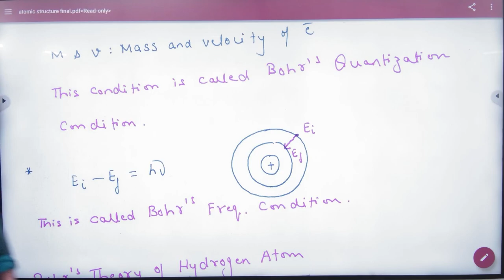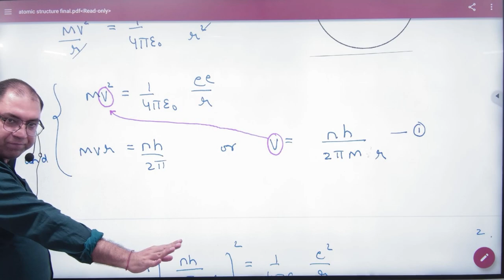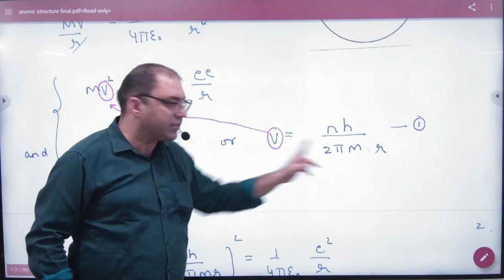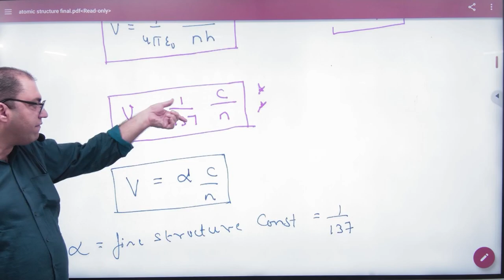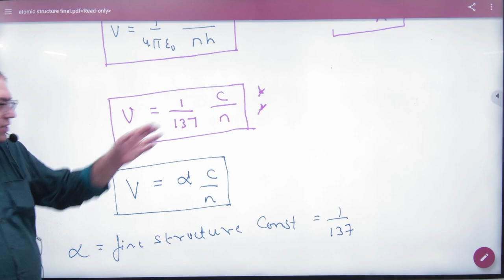2 Atomic Structure